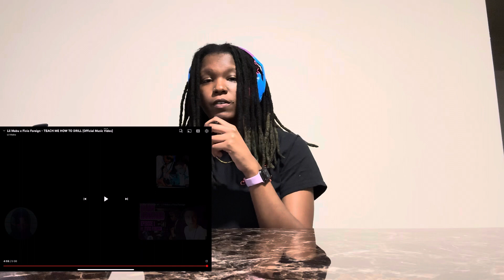TEACH ME HOW TO DRILL (Reaction Video)